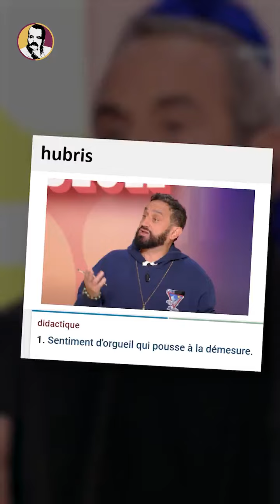EXCELLENT Montage - CLASH Saldmann vs Ardisson « il faut sauver Bolloré Hanouna »